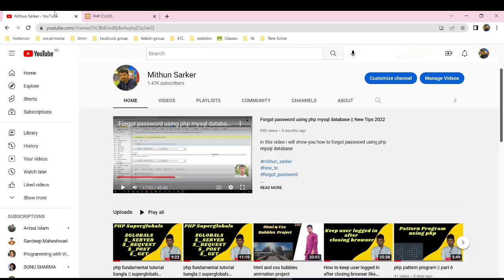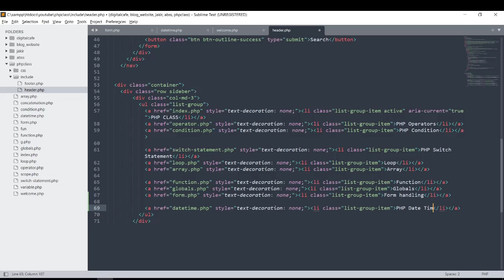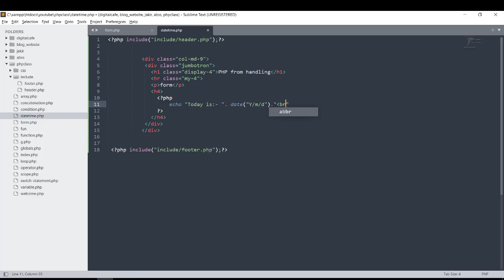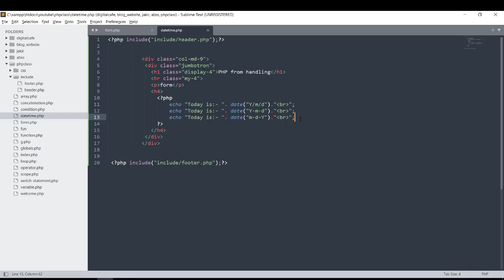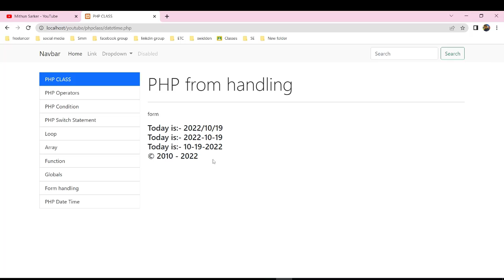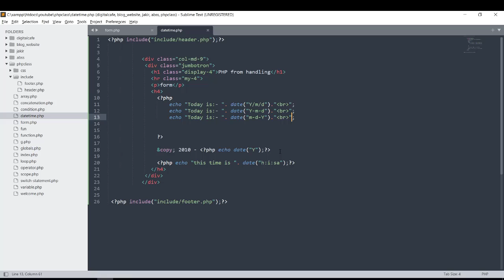php fundamental tutorial bangla || php date time function #16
Hello dear everyone in this video i will show you php date time function